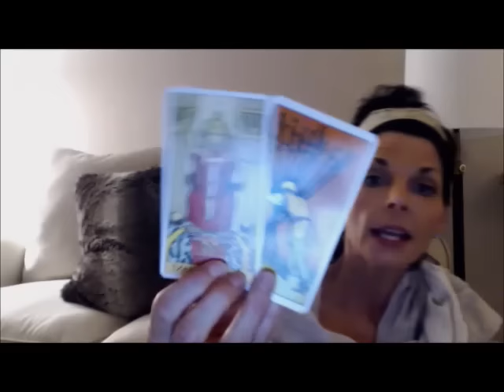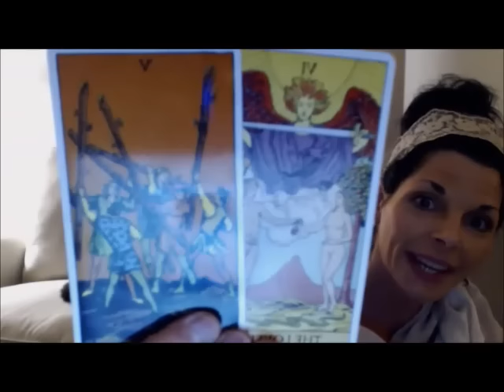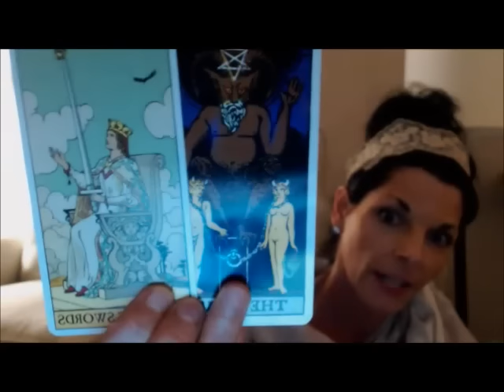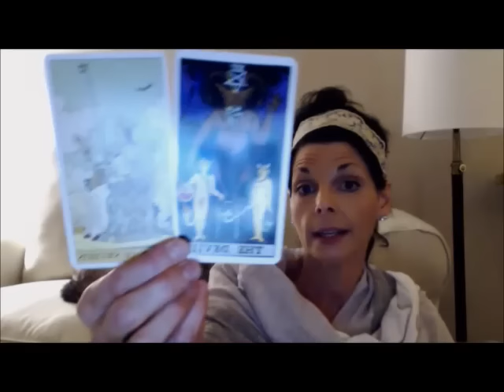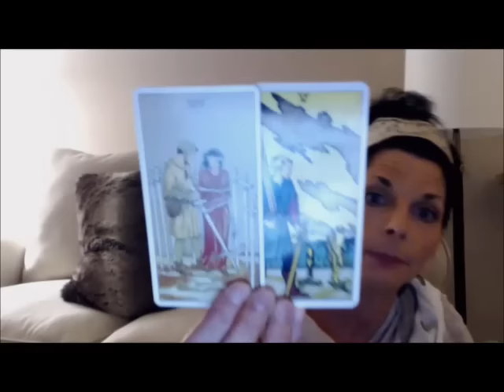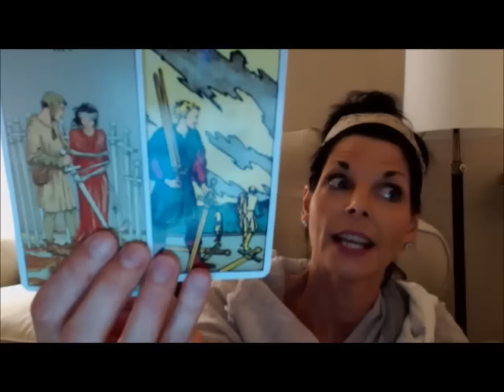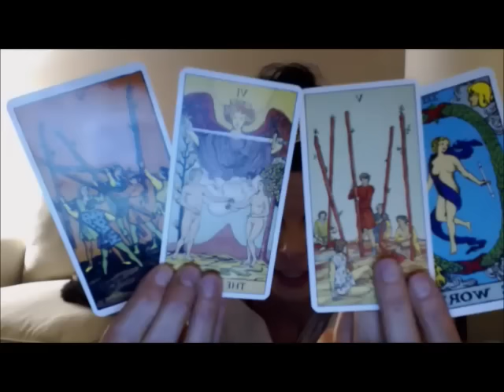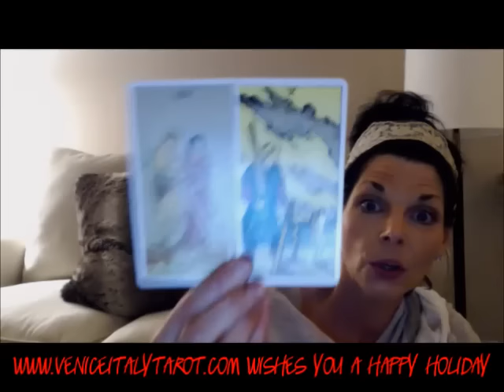LIBRA DECEMBER 2016 TAROT READING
THIS IS A GENERAL TAROT READING FOR LIBRA FOR DECEMBER 2016 (SUN, MOON & RISING).  PLEASE NOTE: 2016 ENDS A "9" YEAR CYCLE... 2017 WILL BE A BRAND NEW CYCLE FOR THE NEXT 9 YEARS... MAKE SURE THAT YOU RELEASE ANYTHING YOU DON'T WANT INCLUDED IN YOUR BIG BEAUTIFUL LIFE FOR THE NEXT 9 YEARS...

HAPPY HOLIDAYS